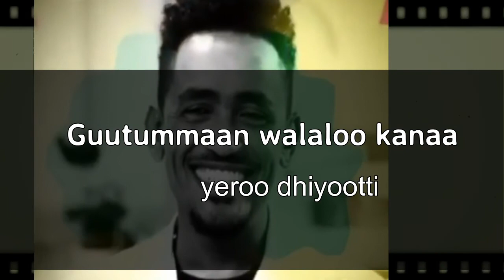JECHA SIIF DHABEEN MITI!--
Walaloo Gabaabaa---Yaadannoo waggaa 1ffaa wareegama Artist Hacaaluu Hundeessaaf😭😭